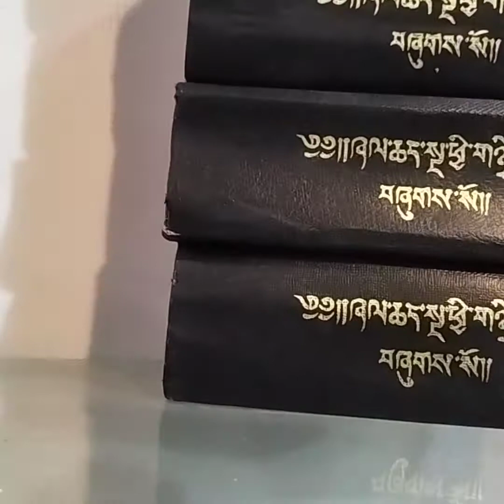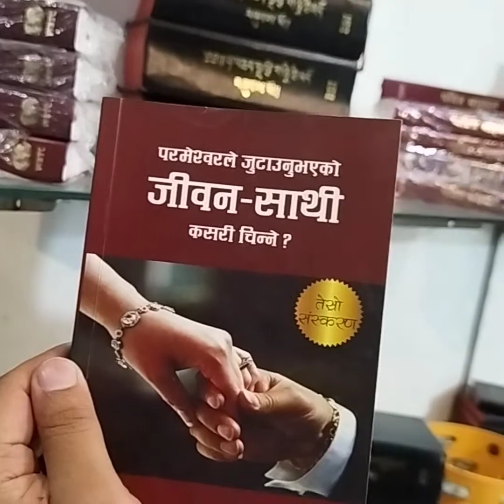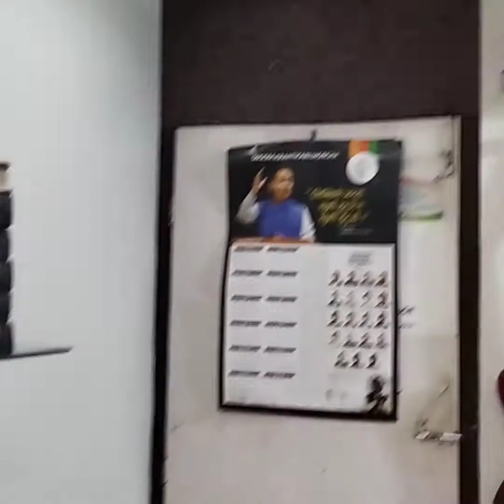Holy convocation at berachah2022#james libang vlogs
waiting vehicle for Jorthang🙏